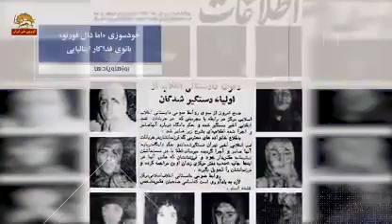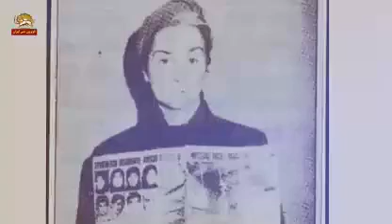سال ۱۳۶۰یک زن ایتالیایی در اعتراض به اعدام نوجوانان خودسوزی کرد.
🔻آیا میدانستید
یک زن ایتالیایی در اعتراض به احکام اعدام نوجوانان در ایران خودسوزی کرده بود؟!

▪️روز ۲۸ نوامبر سال ۱۹۸۱ (هفتم آذر ۱۳۶۰) یک بانوی فداکار ایتالیایی به ‌نام آمادالفونو در اعتراض به‌اعدام کودکان و نوجوانان در ایران، دست به خودسوزی زد.

▪️پ.ن: انسانیت مرز نمیشناسد.